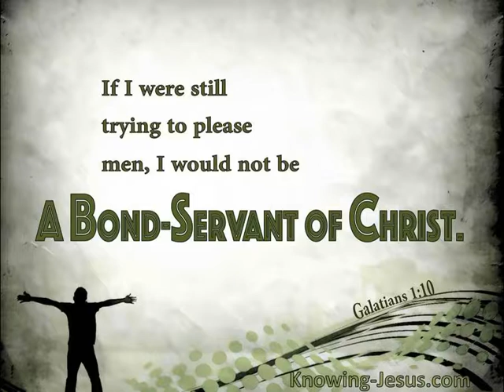Be humble, patient and self-control when treated unfairly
This message is from the Holy Spirit:
Matthew 5:5
"Blessed are the meek, for they will inherit the earth."

The word "meekness" is to continue to be humble and patient without being angry and/or bitter when people treat you unfairly.  We must give up and destroy completely our pride, self will, and our worldly selfish desires.  We cannot do this on our own, we must have the Holy Spirit first, given directly from Jesus Christ.  Next, we must give Holy Spirit permission to destroy these evil behaviors of ours.  By this we are able to obey fully God's Will in our life.

 If you died right now, would you have great confidence to say this to Jesus Christ, "Jesus Christ, I have done exactly your Father's Will in my life, because I obeyed Holy Spirit daily.  I have done your Father's Will and not my will."  Will Jesus Christ say to you "well done my good and faithful servant, you did exactly My Father's Will and obeyed the Holy Spirit that I have given to you.  Come to Me, you may enter and live in My Kingdom.  Or would He say, to  you "you wicked, stubborn, prideful, unfaithful servant.  You chose to do your own will instead of my Father's Will.  I gave you the Holy Spirit to help and guide you, but you refused to obey.  Go to hell, because you have been disobedient servant of Mine."  Which one would you like to hear from the lips of Jesus Christ to you?

Facebook:  Does Jesus Christ Know You?  and  servants of Abba Father.